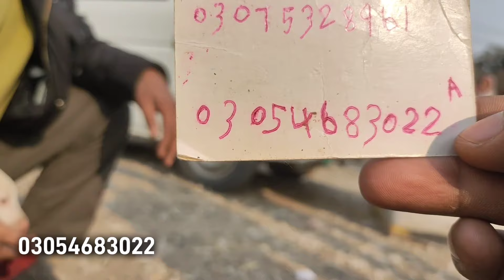Latest Dogs Market Lahore Prices 28 Jan |tollinton market lahore dogs Kohat dogs special dogs market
Bully Kutta sale in Punjab
Dogs Market Lahore | Sunday visit | Price update |German shepherd Lebra Siberian HUSKY Pitbull cheap
Dogs Market Lahore | Sunday visit
| Sunday Dogs market Visit | GSD pubbs for sale

Special breeds of Pakistani dogs for sale available at tolinton Market
cheap prices
Dogs are available for sale GSD German Shepherd lebra Alsatian Pitbull gultair Bully etc